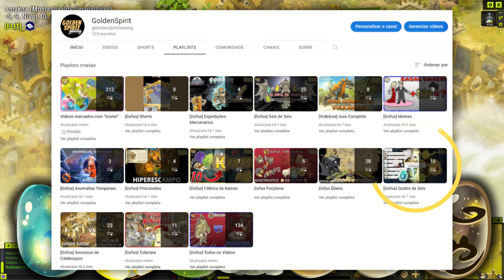[Dofus] Como pegar o Dofus Prateado Cintilante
Tutorial completo da missão "O silêncio é de Aura", que é a missão onde obtemos o Dofus Prateado Cintilante.

Missão: O silêncio é de Aura
Data: 28/01/2023
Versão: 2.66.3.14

Um imenso agradecimento à Portevent pela ajuda na miniatura/animações.

TIMESTAMPS
0:00 Pré-requisitos
02:28 Começo